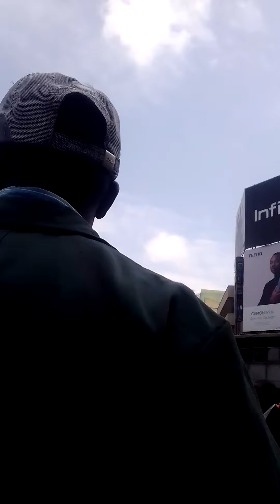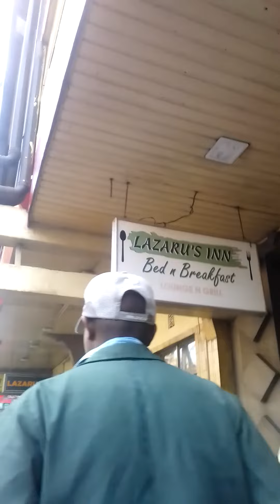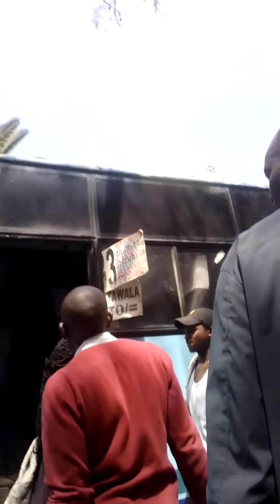Going for a walk around Nairobi CBD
A tour of Nairobi county